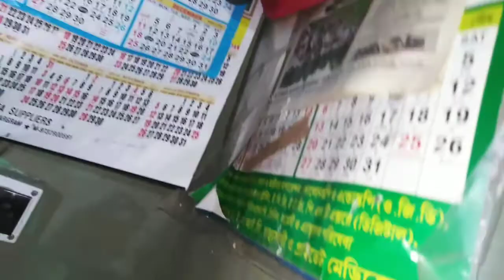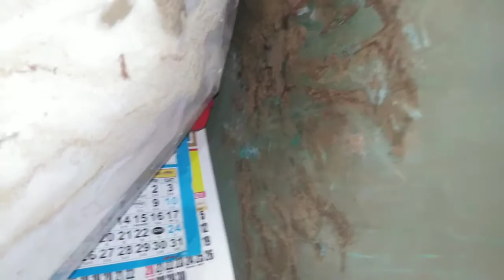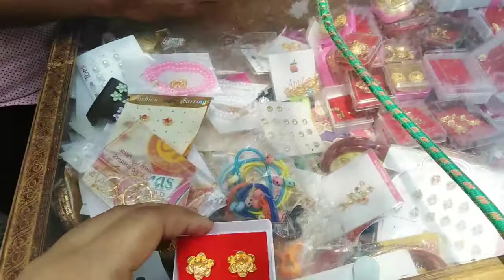এবার মাথার উপর থেকে ছাদ টাও চলে যাবে আর আমরা কিছু করতে পারবো না।।